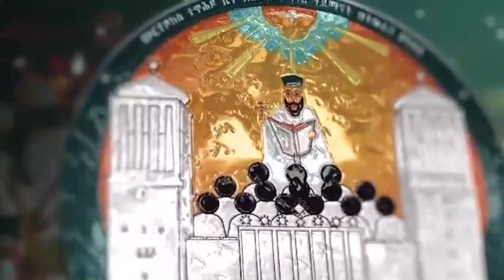ሃጸይ ዘርኣያዕቆብን ንግስቲ ኢለንን ኣብ ታሪኽ መስቀል ዘለዎም ኣበርክቶ tewahdo zebeaman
ሃጸይ ዘርኣያዕቆብን ንግስቲ ኢለንን ኣብ ክብረ መስቀል ብሊቃውንተ ቤተ ክርስቲያን ከምኡውን ቅኔን ዝማሜን ብምክንያት በዓል መስቀል ኣዳላውን ኣቕራብን መጋቤ ምስጢር ኣማኑኤል መንግስተኣብ ሰሚዕና ናብ ዘይበጽሖም ነባጽሕ፡ ክንድቅስ ክንትስእ ተዋህዶ ሃይማኖት ንዘልኣለም ትንበር ካብኣ ኣየናውጸናና ፈጣሪ ናይ ተሃድሶ መንፍቃን ኣካይዳ ኣብ ቅድስት ቤተ ክርስቲያን ዝገብርዎ ክሕደትን ምንፍቅናን ዝቀረበ መልሲ ብመጋቤ ምሥጢር አማኑኤል መንግሥተአብ ሰሚዕና ሼር ንበሎ ሕቶ ወይ ርኢቶ እንተሎ 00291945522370 ተወከሱና tewahdo zebeaman